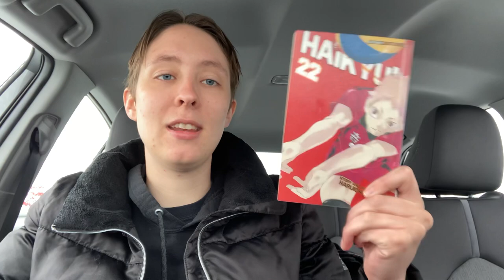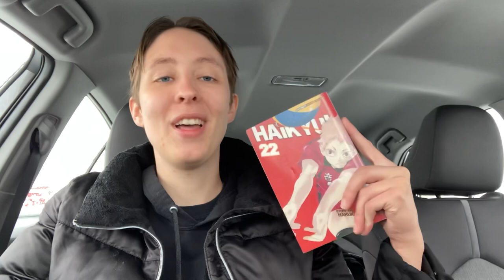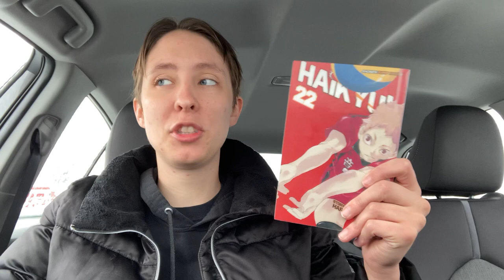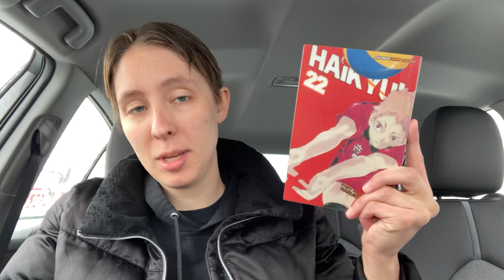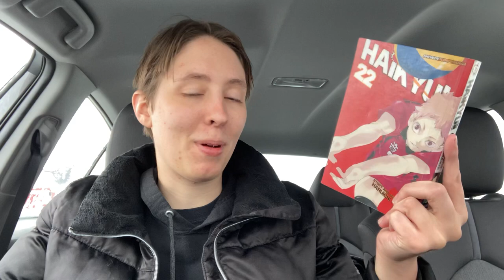Friendship and Volleyball: Haikyu!! Vol. 22 | Manga March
Hello and welcome to my review of Haikyu!! Volume 22 by Haruichi Furudate. This is a much needed breather volume

Rating: ⭐️⭐️⭐️⭐️